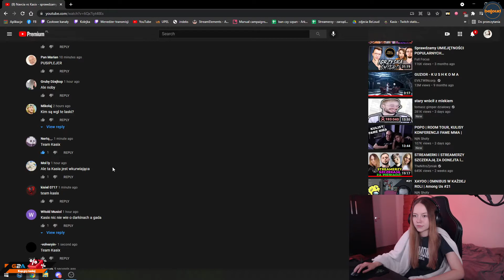krótko z hejterami 😎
no wez daj tego suba no,